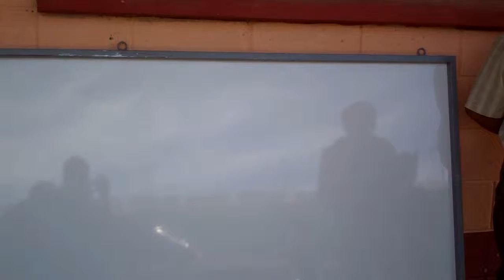Entrega de pizarrón en escuela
Patzún, Entrega de pizarrón en escuela